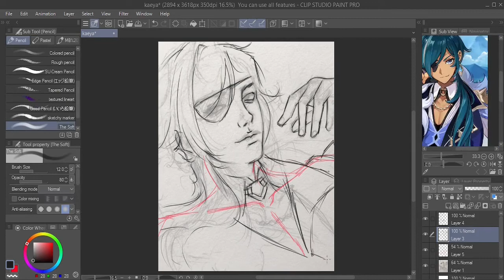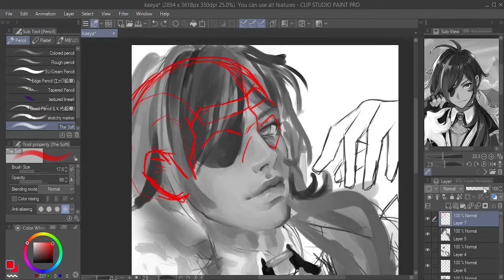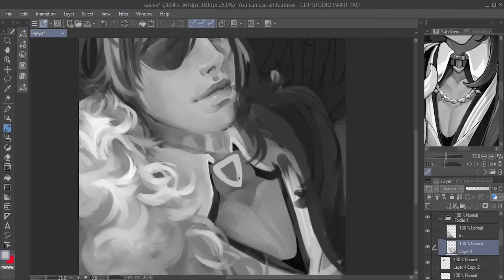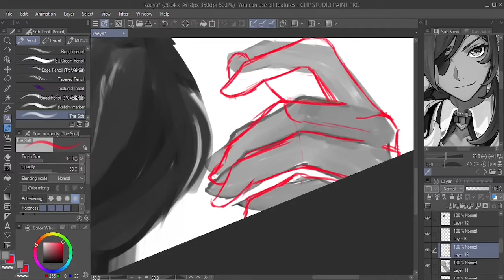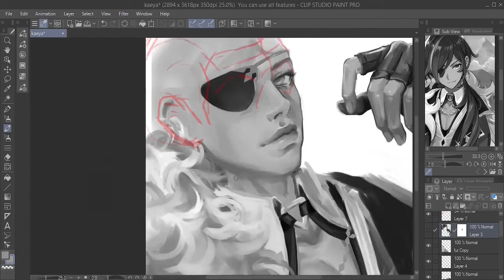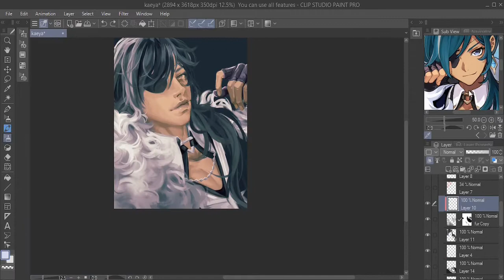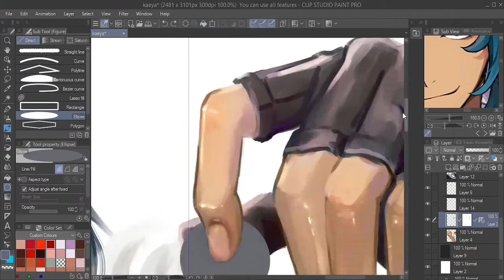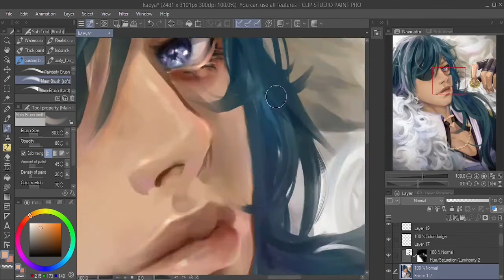Digital Painting process of Kaeya Genshin Imapact||greyscale to color [Speedpaint]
Time lapse of Kaeya illustration, showing my full digital drawing process.

Approx.. time to complete: 10 hrs.

✨to see more art✨

Music🎵